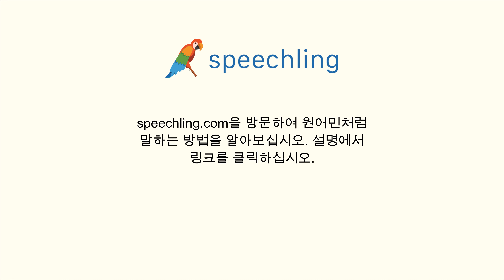프랑스어로 "때때로" 말하는 법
남자 목소리 :
De temps en temps.

남성 음성 번역 :
때때로

여성 음성 번역 :
때때로